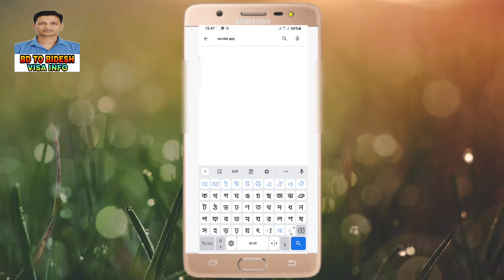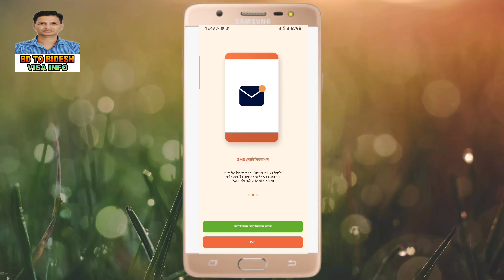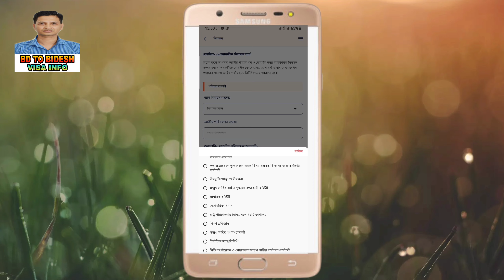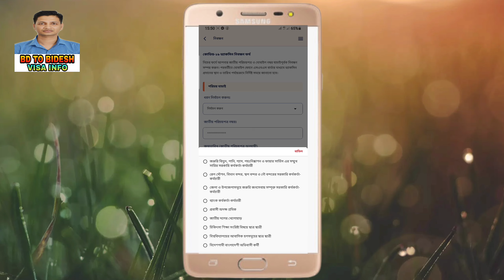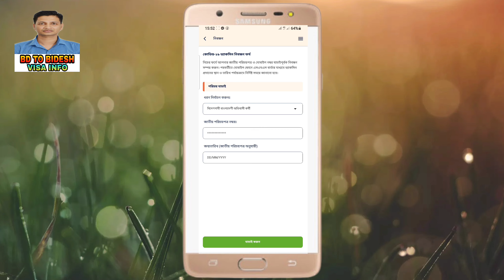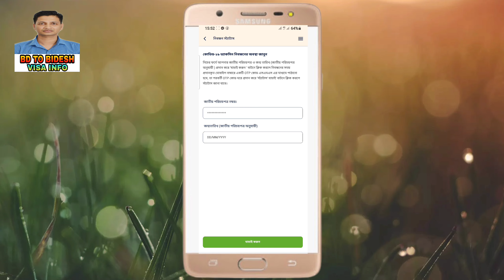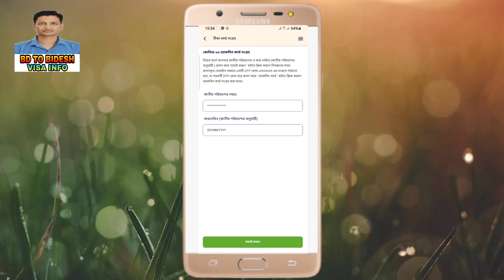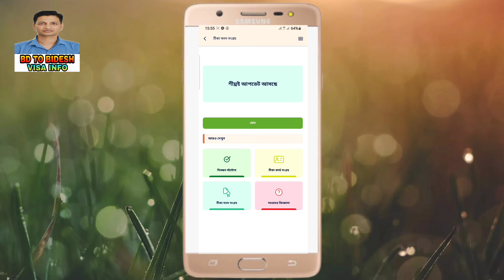How to register for vaccine through surokkha apps || সুরক্ষা অ্যাপস || BD TO BIDESH VISA INFO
Assalamu Alaikum.This video discusses in detail how to apply for the vaccine through  surokkha apps (সুরক্ষা অ্যাপস) after completing BMET registration.

Source:-
Dailynayadiganto
Published date:-
1st July 2021